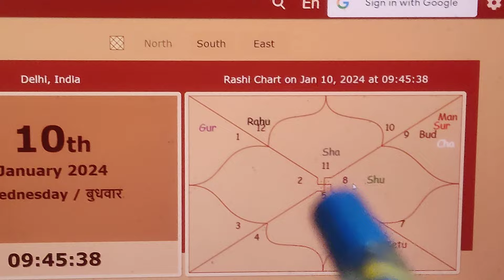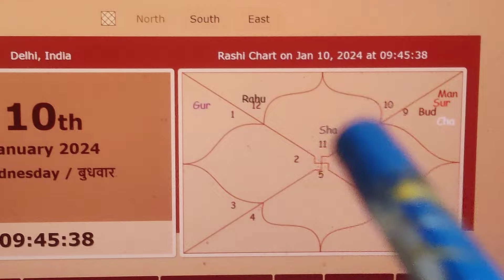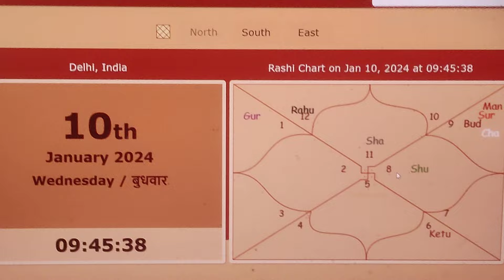101% True| शुन्य से शिखर तक - कुंभ Kumbh Aquarius राशि #2024 में आपके करियर की सफलता।Dr. Brahmachari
Take a look at these New Membership Benefits!

Astrology Helps 1001% to People Ready for Change- Chairman Dr. Brahmachari: World’s Best ASTROLOGER
CLIENTS: Family-Individual, Corporate Firms & Startups, Celebrities, Politicians, Sports, Builders, HNIs/Foreigner/NRIs

#2024, #2025 Top-Selling Consultations
GOLDEN TIME PERIODIN LIFE UPAYA, REMEDIES:Rs15999
CAREER/JOB PROMOTION,FOREIGN,GUIDANCE:Rs18999
DHAN-RAJ YOG FINANCIAL FREEDOM,NAME-FAME:Rs18999
NEW MARRIAGE ISSUES,2NDMARRIAGE,FUTURE:Rs19999
RELOCATION PROPERTY/LAND VASTU BUY-SELL:Rs15999

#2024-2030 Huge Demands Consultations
MEDICAL DISEASES ASTROLOGY, HOME REMEDIES:Rs16999
BUSINESS & CUSTOMER PAYMENT,GEMSTONES LOSS:Rs19999
VISITING FACULTY:IIM/ISRO/XIM,TECH. ADVISE CEO/STARTUPS
CHILD BIRTH ASTROLOGY,CHILDEDUCATION,FUTURE:Rs18999
COACH Astrology, Vaastu, Numerology, STOCKOLOGY:Rs24999

300+ yrs Jyotish, Business, Tech., Healer: Astrologer Doctor to Millions of Clients Worldwide,Blessings Hari Shiva

dr.brahmachari astrologer

astrology will help you find the hiddencode of success in life which is not explored till now either due to negligence or lack of awareness - "Chairman Dr. Brahmachari is divine soul, among millions who Surged ahead in search of Success, Happiness and Peace worldwide. By his deep Intelligence & VISION of Astrology to see The FUTURE and Change life of Millions. The Divine Grace & blessings taught him the True meaning of Life"

✅ 3 Family Generations, Helping in 195+ Countries: Best-in-Class Consultations and GURU | NRIs/Lakhs of Satisfied Clients
✅ Each CLIENTS gets 6 major RELIEF: Predictions | SOLUTIONS | Remedies | GUIDANCE | Vaastu | KAT-Upayas
✅ 10000+ Horoscopes analysis & readings to give Best RESULTS to Clients

👉We should not regret, for a moment in #60-#70 years, had I shown faith to astrology new miracle success in LIFE